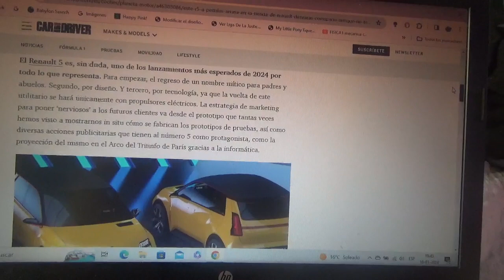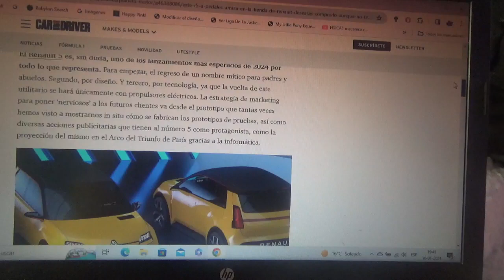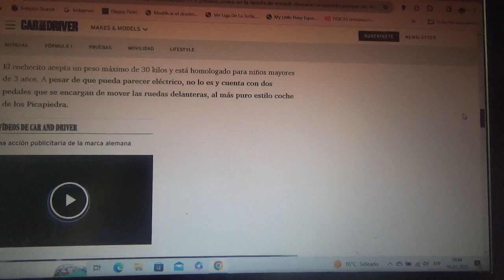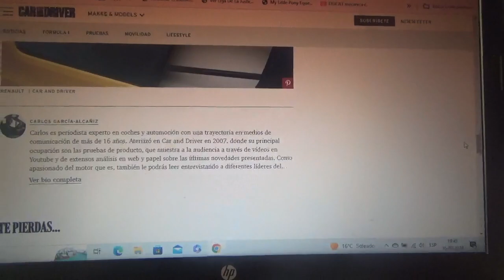Este es un Renault 5 a pedales ideal para los mas pequeños(y también para los mayores)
La marca automotriz del rombo la tiene en venta online en su página web Renault Store